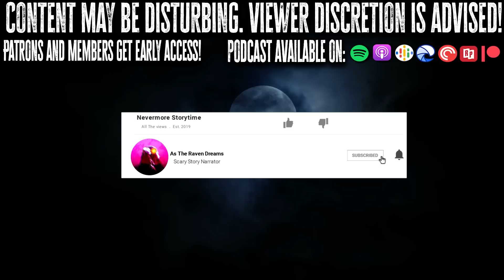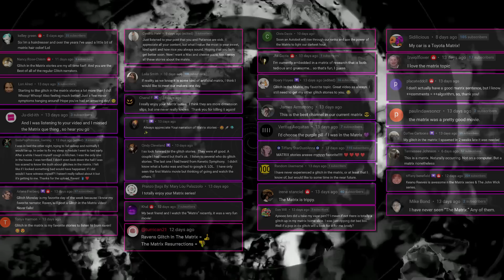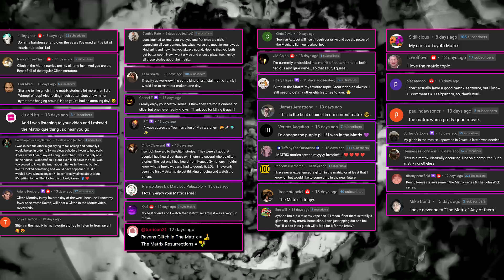9 TRUE Glitch In The Matrix Stories That Will Make You Forget You Exist (Vol. 109)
9 TRUE Glitch In The Matrix Stories That Will Make You Forget You Exist is a collection of Glitch stories that are truly, TRULY, bizarre!

SEND ME A QUESTION FOR THE AMA AND MAYBE WIN A FREE T-SHIRT!

Send a True Scary Story My Way!

[TimeStamps]
0:00 ➤Hit That THUMBS UP Button if you like Today's Glitch Stories!
0:29 ➤ Story 1 by Anonymous
6:27 ➤ Story 2 by DF
11:09 ➤ Story 3 by Cybbis
14:42 ➤ Story 4 by Lisa In The Matrix
20:16 ➤ Story 5 by AnimatedMajor
23:52 ➤ Story 6 by ihavebutterfliess
28:04 ➤ Story 7 by PMPunsandSeaShanties
31:28 ➤ Story 8 by MiaMai13
33:34 ➤ Story 9 by okay_thankyou
37:06 ➤ Leave A Comment, Let Me Know What You Thought!
➤ I sometimes pluck my eyebrows, because I get these weird long eye brow hairs that are unruly and they annoy me.

➤ BlessThisMess